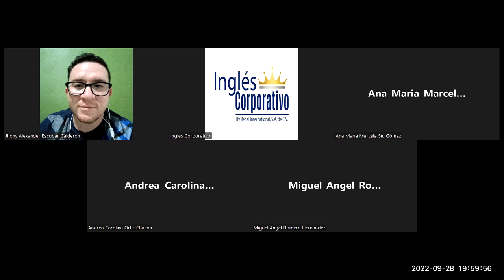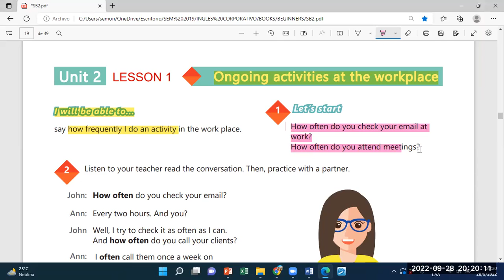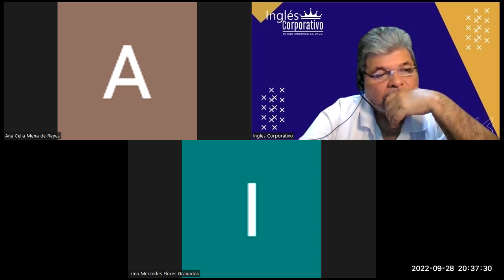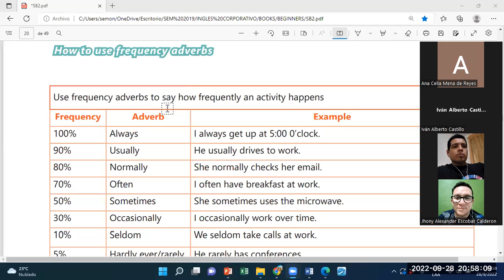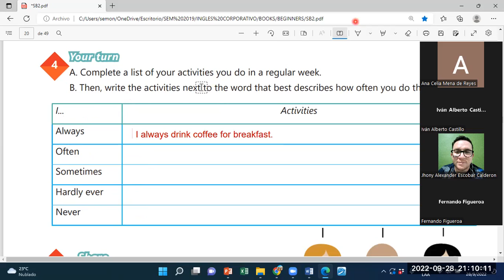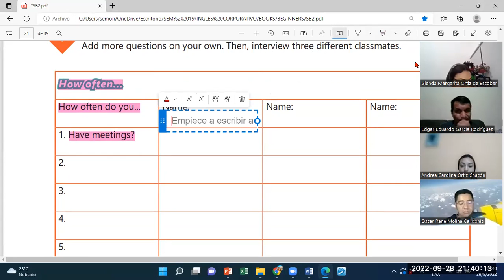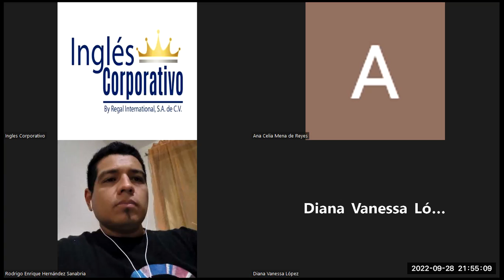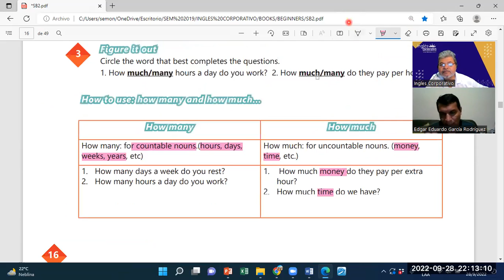Inglés Corporativo-28092022-Videoconferencia #6 HOW TO USE FREQUENCY ADVERBS